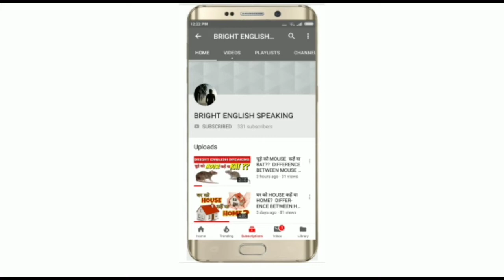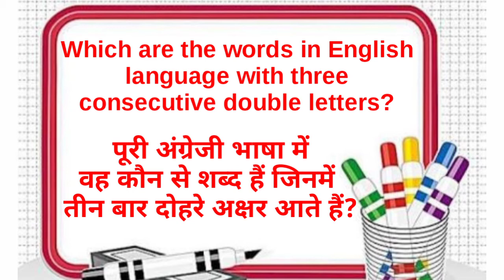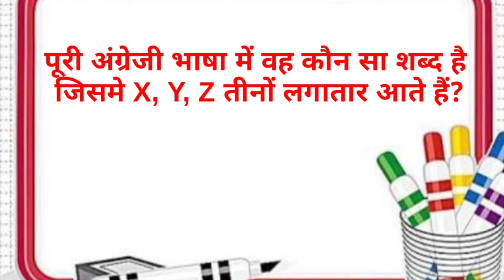ENGLISH FACT (PART-2) THE LONGEST WORD IN ENGLISH इंग्लिश भाषा का सबसे लंबा शब्द कौन सा है?